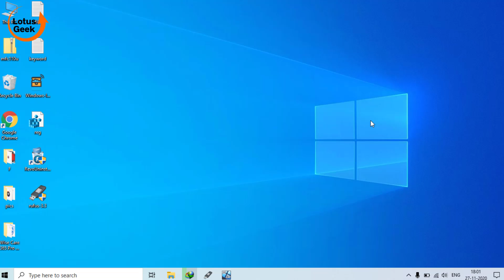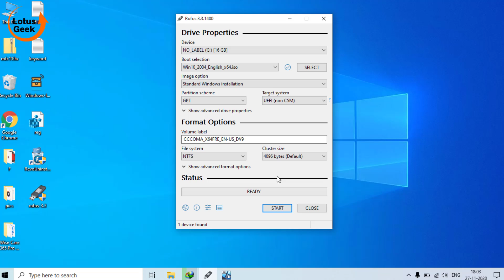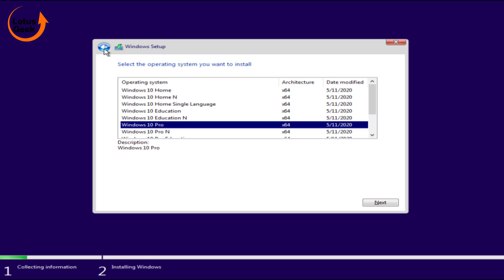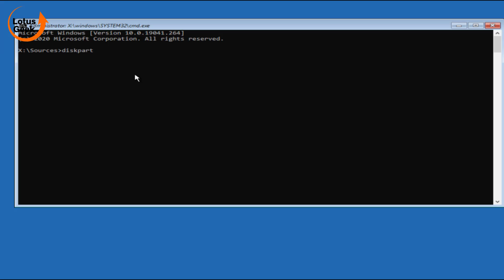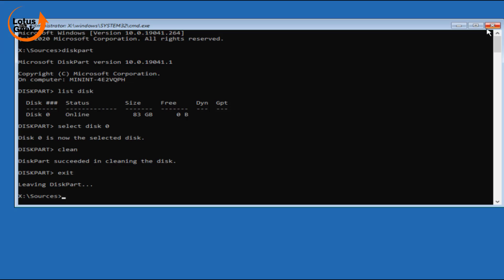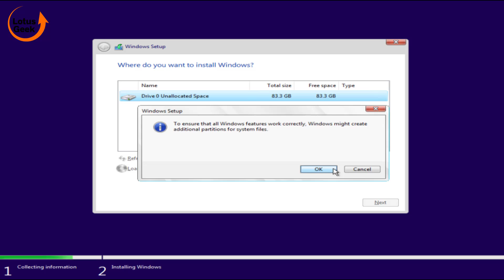We Couldn't Install Windows in the Location you choose. Please Check your Media Drive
Guide to fix error code 0x80300024 saying "we couldnt install windows in the location you choose. please check your media drive" while installing windows in windows 10 windows 8 and in windows 7

00:00 Introduction
00:29 Method 1 to fix We Couldn't Install Windows in the Location you choose. Please Check your Media Drive by disconnecting all other drives
01:02 Method 2 to fix We Couldn't Install Windows in the Location you choose. Please Check your Media Drive by re-creating installation media
02:32 Method 3 to fix We Couldn't Install Windows in the Location you choose. Please Check your Media Drive by re-creating all partition
03:32 Method 4 to fix We Couldn't Install Windows in the Location you choose. Please Check your Media Drive using diskpart

Click on the link below for software downloads and command I use here :

Thanks